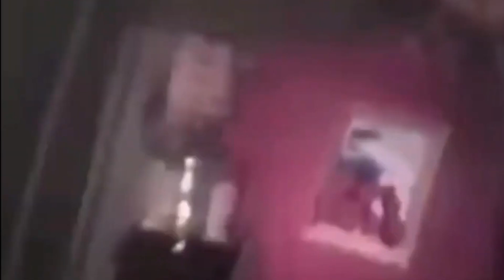FREE LiL PEEP x Lil Tracy x Castles pt2 type beat (prod. SIGHT)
| Free to use for non-profit ONLY with credit (prod. SIGHT) |
Price
WAV lease 40$
DM me inst

If you would like to buy full exclusive rights to the beat. DM me instagram

| TAGS |
free lil peep type beat, free lil peep beat
lil peep instrumental, free lil peep instrumental
trap, beat 2020
instrumental 2020, free instrumental 2020
free type beat 2020, type beat, type
kryptik beat, kryptik type beat